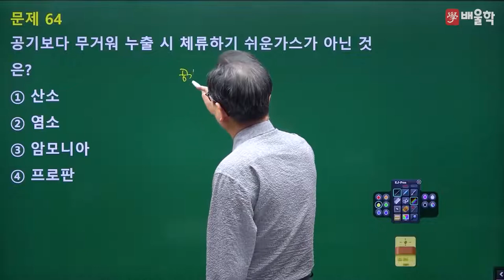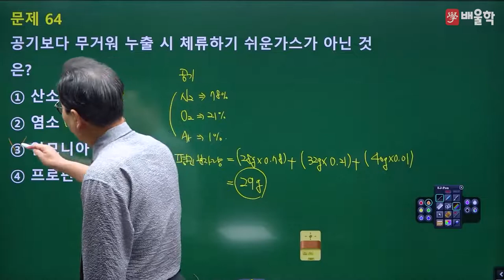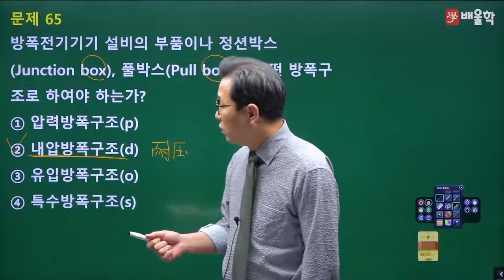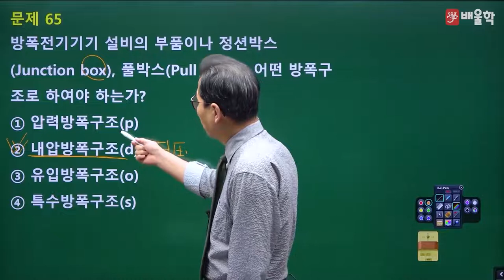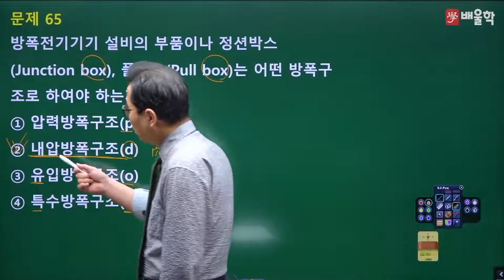[가스기사 필기] 2022년 1회 필기 기출 풀이 4과목 가스안전관리2 - 허판효 교수님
30년 경력 노하우, 가스의 신[god] 허판효 교수님의
2022년 1회 가스기사 필기 4과목. 가스안전관리 기출문제 해설 강의!

가스기사, 가스기사필기, 가스산업기사, 가스산업기사실기, 가스산업기사필기, 가스기사실기, 가스산업기사합격률, 가스기사합격률, 가스산업기사시험일정, 가스기사인강, 가스산업기사인강, 가스기사시험, 가스기사동영상강의, 가스기사자격증, 가스산업기사학원, 가스기사강의, 가스산업기사강의, 가스기사학원, 가스산업기사실기공부법, 가스기사동영상, 가스기사인강추천, 가스기사기출, 가스기사실기인강, 가스기사실기일진사, 가스산업기사7일완성최종마무리, 가스산업기사동영상, 가스기사실기기출, 가스기사인터넷강의, 가스산업기사실기인강, 가스기사이론, 가스기사무료강의, 가스산업기사필기과년도출제문제해설, 가스기사실기동영상, 가스산업기사실기기출문제, 가스산업기사독학, 가스산업기사인강추천, 가스산업기사공부법, 가스기사난이도, 가스기사필기총정리, 가스기사필기기출, 가스기사필기과년도